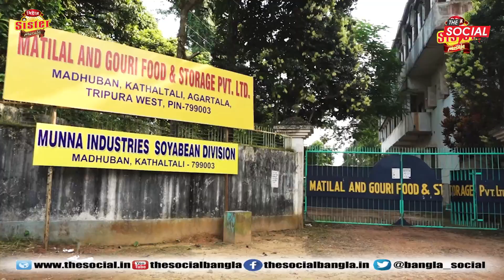জনতার রায় ২০২১ ll ADC কার দখলে ll খুয়াই ১২নং রামচন্দ্রঘাট কেন্দ্র থেকে ll Episode -16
The Social Bangla - Voice of Democracy